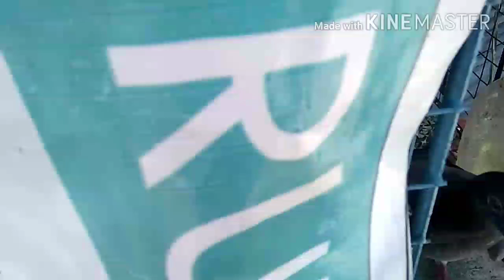Gumawa na ako Ng viewing para mas mabilis masanay ang mga ibon.